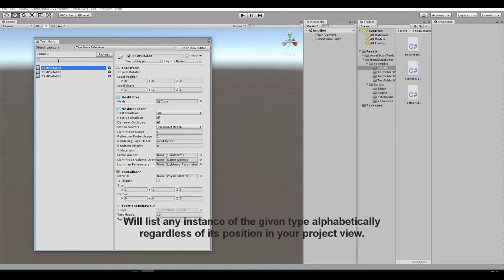Bona Data Editor Trailer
Short trailer for the capabilities of the Bona Data Editor, an editor extension for Unity3D.
The editor is released under The MIT license agreement as is thereby open source.